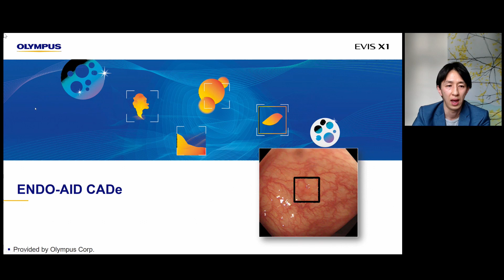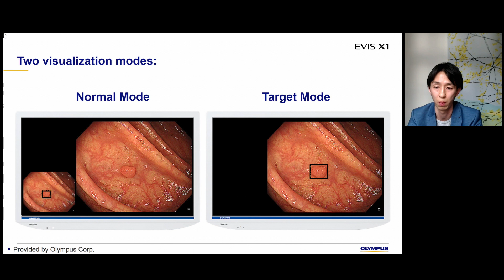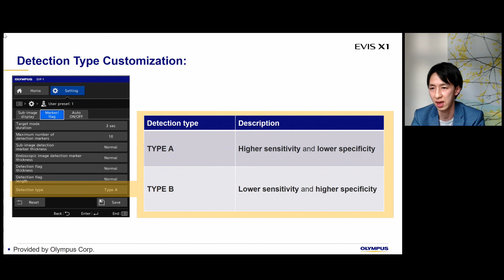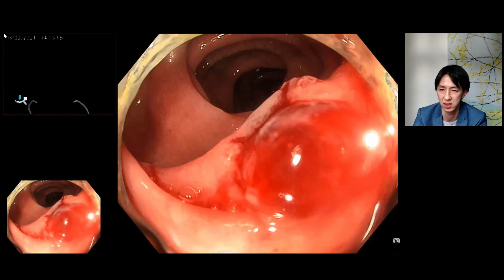CONNECTIVITY - 2021 series | interview 1 by Endoscopy On Air on behalf of Olympus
We offer a 360-degree perspective from world-class KOLs on all latest novelties, techniques and first-hand knowledge sharing. Discover the newest and most advanced approaches for providing your patients with the best care.

We start the series on behalf of OLYMPUS, by welcoming the remarkable Yuichi Mori, MD, PhD, part of the Clinical Effectiveness Research Group, University of Oslo and the Digestive Disease Center, Showa University Northern Yokohama Hospital.

Discover the future of endoscopy!
Watch the worldwide stars of endoscopy perform live cases, interactive discussions and lectures and learn from the best on the biggest international meeting, Endoscopy On Air Global Annual Live Streaming Event.
Join us June 4th!